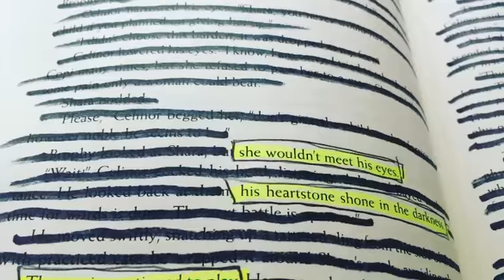That Weekend at the Cottage, No. 7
Love poetry, Spoken Word, performed by Anishnabe artist Mark Seabrook.  From Book 5, Found Poetry.  Miigwetch!